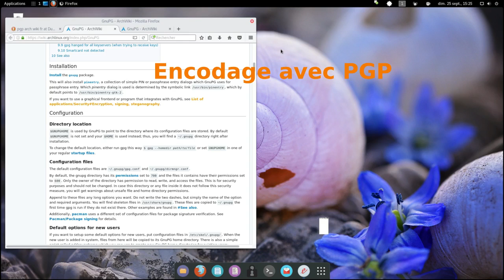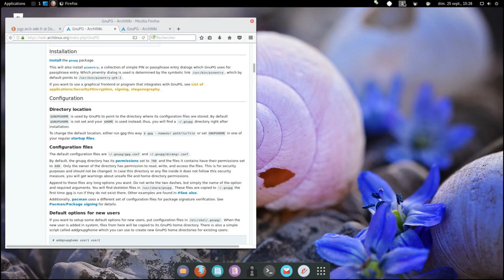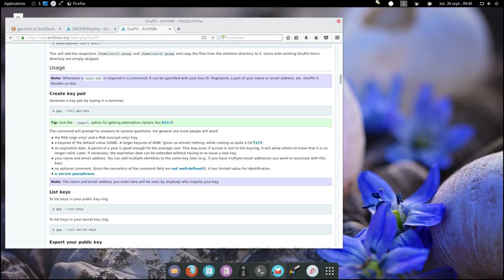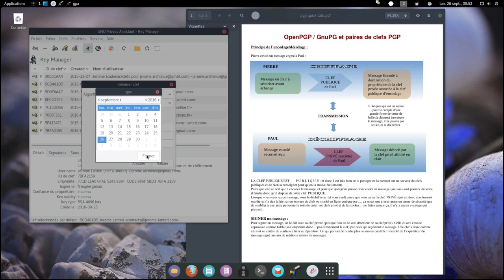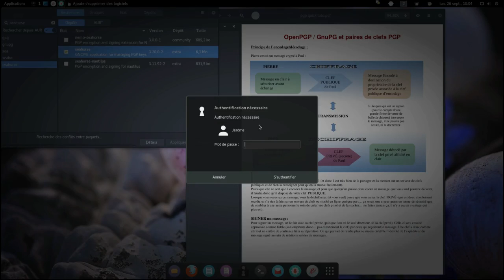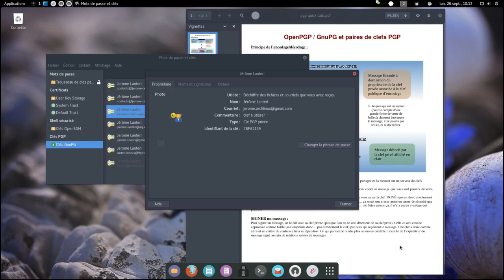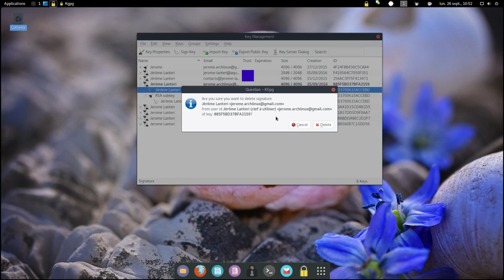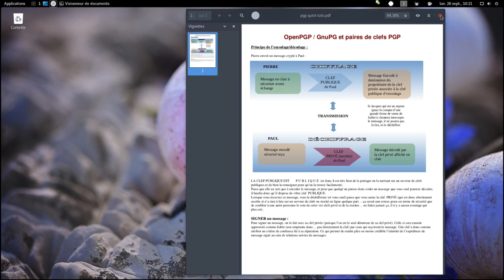Tutoriel PGP sous Linux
Échanger des fichiers, s'envoyer des emails encodés grâce à PGP.
Utiliser des clefs PGP pour encoder vos fichiers d'échanges (envoi par emails ou autres), avec des logiciels graphiques gratuits.
Ceci permet d'avoir des échanges sécurisés gratuitement.